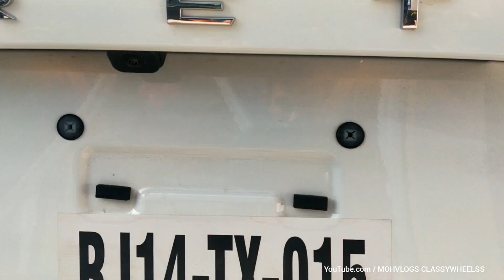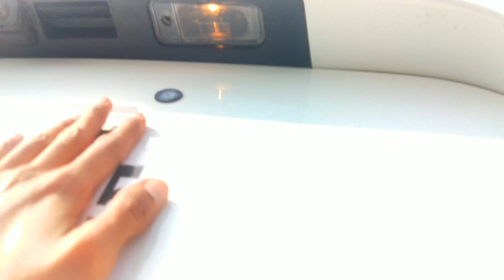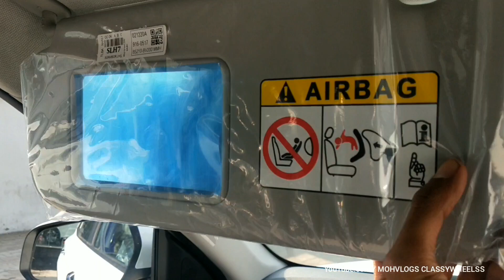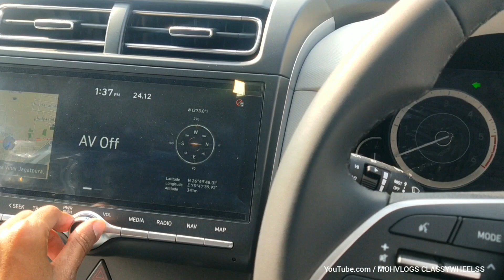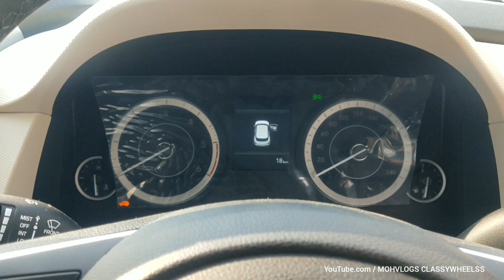Hyundai Creta SX 2020 | BS6 Creta 2020 SX Features | Interior and Exterior | Real-life Review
Hyundai Creta 2020 the second-generation Creta starts at ₹ 9.99 lakh - ₹ 17.20 lakh (Ex-Showroom, Pan-India). It comes with 14 variants across its range and all-new Creta unveiled at Auto Expo 2020, New Delhi

Hyundai Creta shares its engine and gearbox options with the Kia Seltos as it offers three BS6-compliant engines on offer include a 115bhp, 1.5-litre, naturally-aspirated petrol engine that can be had with either a 6-speed manual or a IVT automatic gearbox; a 115bhp, 1.5-litre turbocharged diesel unit that comes with 6-speed manual and torque converter automatic gearbox options and a 1.4-litre kappa gdi turbo-petrol mill that is available only with a 7-speed dual-clutch automatic gearbox and new Creta posts slightly higher ARAI mileage than its counterpart from Kia Seltos.

All-new Creta also comes with Hyundai's new optional Wonder Warranty plan - 3years/1 lakh kilometres, 4years/50,000km and 5years/40,000km and it come along with 3 years road side assistance as standard.

Colour Options Mono Tone : Polar White, Red Mulberry, Typhoon Silver, Titan Grey, Phantom Black, Lava Orange, Galaxy Blue, Deep Forest

Colour Options Dual Tone : Polar White with Phantom Black Roof, Lava Orange with Phantom Black Roof

Ardor Hyundai Showroom
Plot No. 1&2, Tonk Rd, opposite Sitabari, Durga Vihar Colony, Jaipur, Rajasthan 302018

For making Car/Bike Delivery videos contact @mohitmaloniya